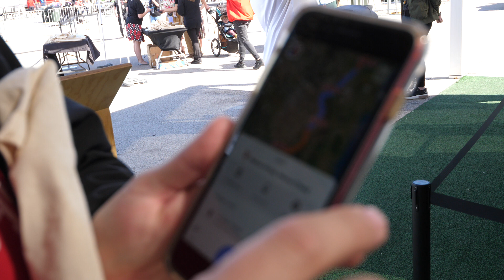TESLAS in MEXICO? Salvador Rosas from Au Hous gives us an Update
FAQ:
4) Where Can I buy Solar Panels?   Flexible
7) Why not use Supercapacitors?